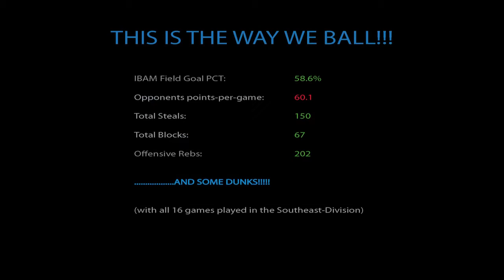International Basketball Academy Munich 2017 Regular Season Highlights and Playoff Preview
These are the Regular Season Basketball Highlights from the INTERNATIONAL BASKETBALL ACADEMY MUNICH u19 TEAM. These Team Highlights feature the IBAM Players and the Top Plays of their Regular Season CHAMPIONSHIP. This is for ALL OUR FANS  to get US ready together for the Playoffs and on the ROAD TO THE FINAL4 in FRANKFURT.